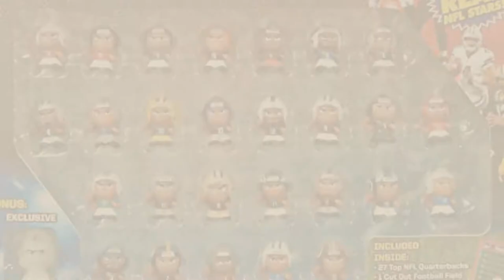Top 10 Nfl Toys & Games [2018]: NFL Collectible 32 Teams Mini Helmets Set, 2-inch Each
- New! 2019 Black Friday / Cyber Monday Mini Helmets Deals and Updates.

Black Friday / Cyber Monday NFL Collectible 32 Teams Mini Helmets Set, 2-inch Each by Unbranded

Black Friday / Cyber Monday MasterPieces NFL Map Puzzle, 500-Piece by MasterPieces

Black Friday / Cyber Monday TennyMates Collectible NFL Figures Quaterback Set by The Party Animal

Black Friday / Cyber Monday MasterPieces NFL-Opoly Junior Board Game by MasterPieces

Black Friday / Cyber Monday NFL Electric Football Game by Tudor Games

Black Friday / Cyber Monday New 2017 NFL Helmet Set. All 32 Teams. Mini Football 2" Inch Helmets. Complete Team Logo by NFL

Black Friday / Cyber Monday Wilson NFL Super Grip Official Football by Wilson